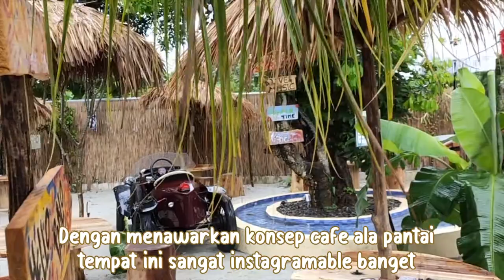CIATER BEACH CAFE TANGERANG TEMPAT NONGKRONG DI TANGERANG TERBARU INSTAGRAMABLE FT chrisbomakanmakan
CIATER BEACH TANGSEL | TEMPAT NONGKRONG DI TANGERANG SELATAN TERBARU CAFE & RESTO HITS ASIK INSTAGRAMABLE, REVIEW FULL MENU DAN HARGA. KEREN DAN BANYAK SPOT FOTO SERASA DI BALI.
MAKANAN TERJANGKAU ft @chrisbomakanmakan

Lokasi : Jl. Kp. Pondok Sentul No.45, Ciater, Kec. Serpong, Kota Tangerang Selatan, Banten
Jam buka : Senin - Jumat 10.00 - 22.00, Sabtu - Minggu 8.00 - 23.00

Happy watching!! 🥰